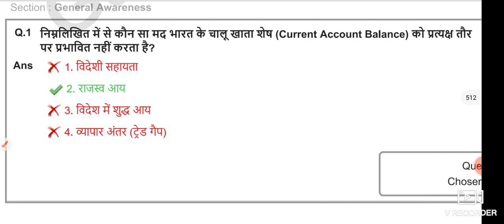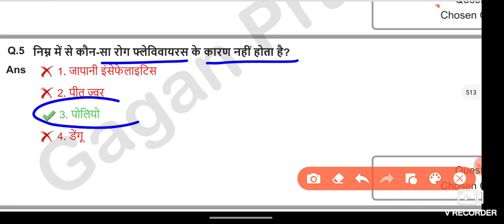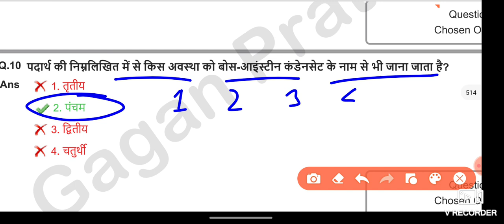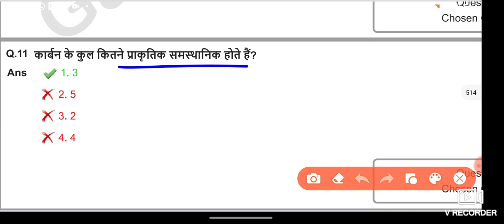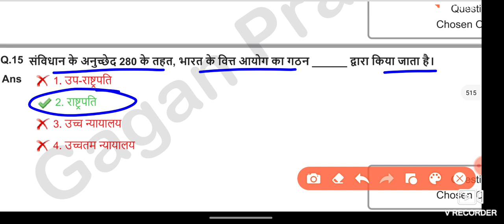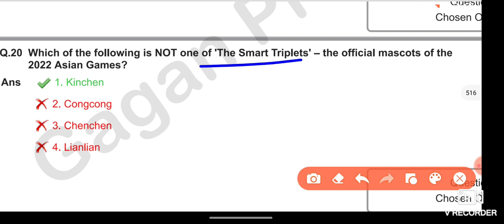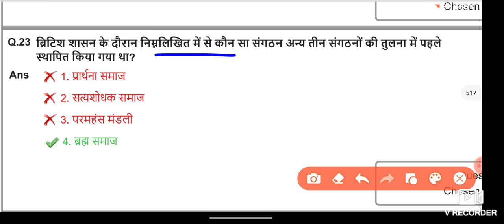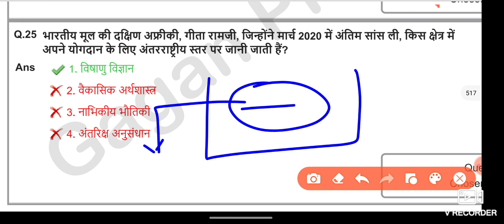SSC MTS All 48 Shift GK Questions | SSC MTS Exam 2022 All Shift Official Question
SSC MTS ENGLISH PAPER 2022 | SSC MTS ENGLISH PREVIOUS YEAR PAPER | SSC MTS ENGLISH ASKED 2022

cgl analysis,
ssc cgl,
 ssc,

ssc cgl
ssc cgl
2022
ssccgl
cgl exam